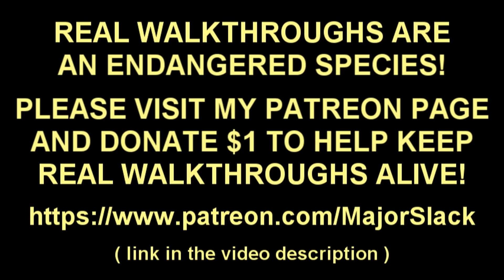Extreme Skyrim Pure Combat Walkthrough NO CRAFTING #15: Book of Love Conclusion, Under Saarthal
Major Slack tackles the insane Skyrim challenge of creating a 1H warrior on Legendary difficulty with no crafting, no skill training and no purchases allowed.